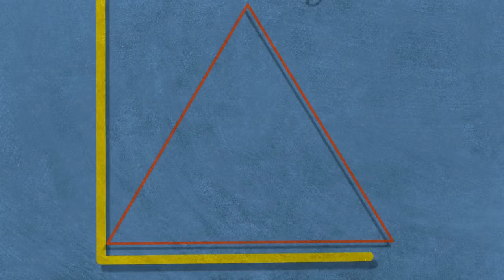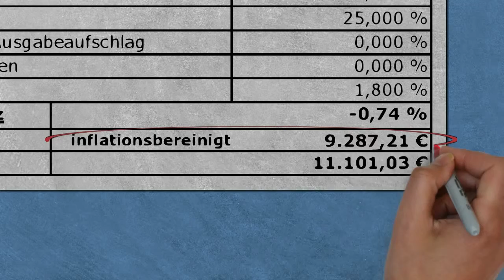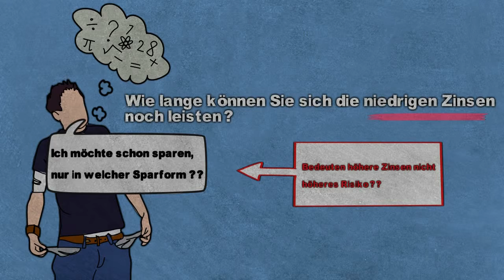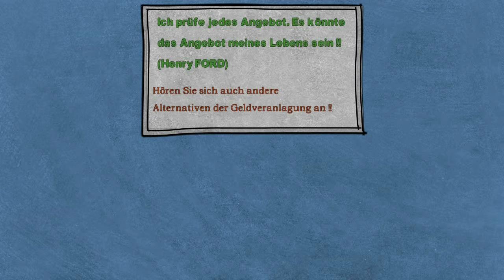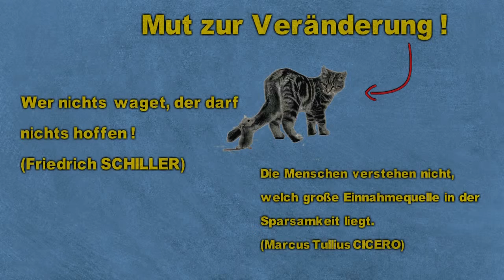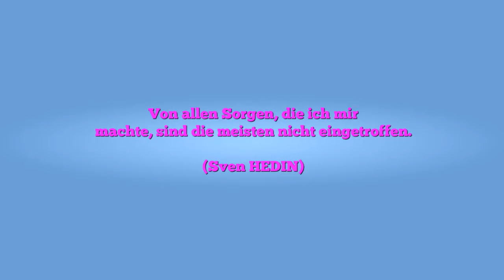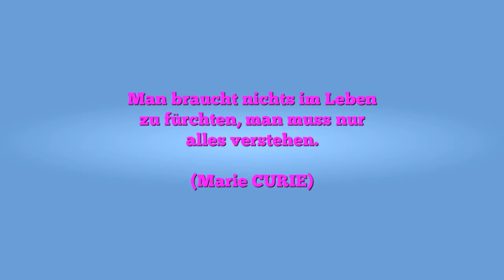Die Geschichte vom Sparen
Wie lange können Sie sich die niedrigen Zinsen noch leisten ?